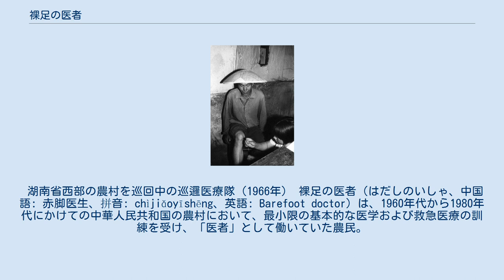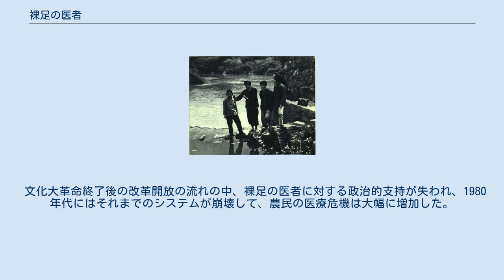裸足の医者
針灸医療を行なっている裸足の医者。
 湖南省西部の農村を巡回中の巡邏医療隊（1966年） 裸足の医者（はだしのいしゃ、中国語: 赤脚医生、拼音: chìjiǎoyīshēng、英語: Barefoot doctor）は、1960年代から1980年代にかけての中華人民共和国の農村において、最小限の基本的な医学および救急医療の訓練を受け、「医者」として働いていた農民。
正式には「郷村医生」と呼ばれていた。
 「裸足の医者」の目的は、都市の訓練を受けた医師が定住しない農村地域に医療をもたらすことにあった。
彼らは基本的な衛生、予防医療、家族計画を促進し、一般的な病気を治療した。
この名称は、田畑で裸足で働くことが多い中国南部の農民に由来している。
 背景には、1930年代の農村復建運動で、全国的に調整されたシステムの一部として、基本的な健康維持の訓練を受けた村の医療従事者を養成してきた事情があった。
 1965年6月26日に毛沢東が発表した指示の中では、当時の医療制度の都市的偏見が批判され、農村人口の幸福により大きな焦点を当てた制度が求められた。
この演説の後、中国の健康政策は急速に変化し、1968年に「裸足の医者」プログラムが国家政策に統合されていった。
これらのプログラムは「農村協同医療系統」（RCMS）と呼ばれ、農村部の保健サービスの提供に地域社会の参加を含めるよう努力した。
裸足の医師は文化大革命の一部となり、西洋風の訓練を受けた医師が主流の衛生部の影響を根本的に減少させた。
 1975年末には、中国全土の裸足の医者は150万人を超える人数に達した。
 文化大革命終了後の改革開放の流れの中、裸足の医者に対する政治的支持が失われ、1980年代にはそれまでのシステムが崩壊して、農民の医療危機は大幅に増加した。